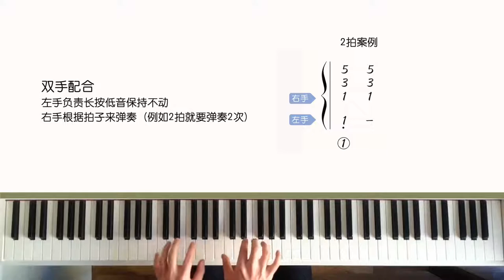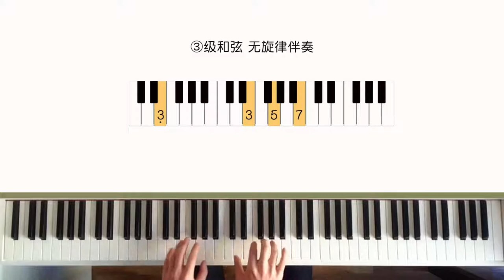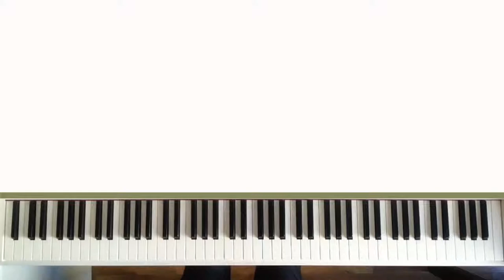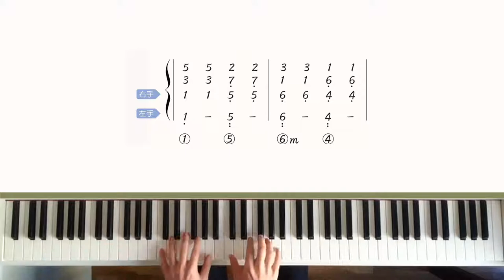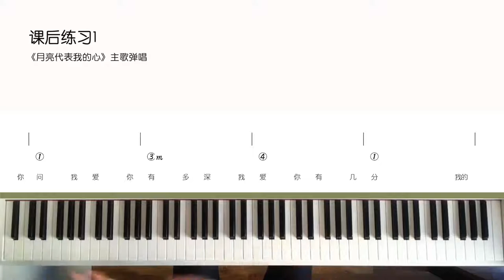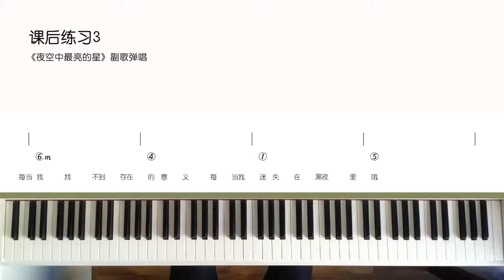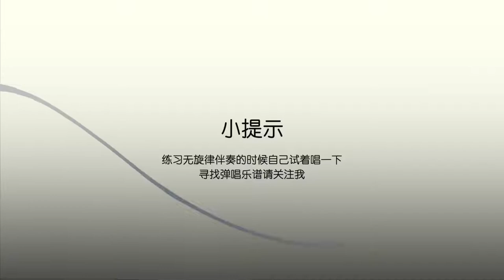从钢琴小白到即兴高手 19 无旋律伴奏（一）Unmelodic accompaniment（1）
简谱钢琴即兴教程 - 写轮指 POP Music Improvisation Course in Numbered Notation - by Xielunzhi